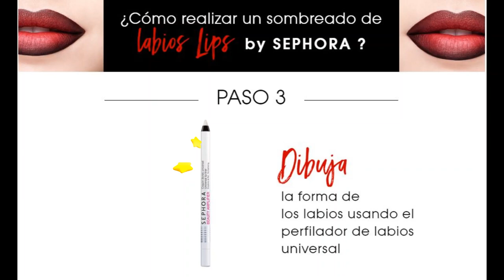Cream Lip Stain de Sephora.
💘 Labiales de larga duración Cream Lip Stain de Sephora:
Uno de los imprescindibles de Sephora Collection.

👉👉 Nuevos tonos mate y nuevo efecto mate metálico de última tendencia.

👉👉 Tutorial: Como realizar un sombreado de labios de larga duración.

💘 CARACTERÍSTICAS:
👉👉 Labial aterciopelado de larga duración sin resecar.
👉👉 Acabado Mate en dos versiones: Mate y Mate Metal.
👉👉 Color Intenso.
👉👉 Color de larga duración: Color intacto durante horas.
👉👉 Barra de labios de fijación extrema.
👉👉 Textura inicial cremosa que se transforma en un suave velo de terciopelo.
👉👉Enriquecida con aceite de aguacate: Ofrece confort sin comprometer la duración.
👉👉 Gran poder de cobertura.

Besitos amores.
Zoraida.